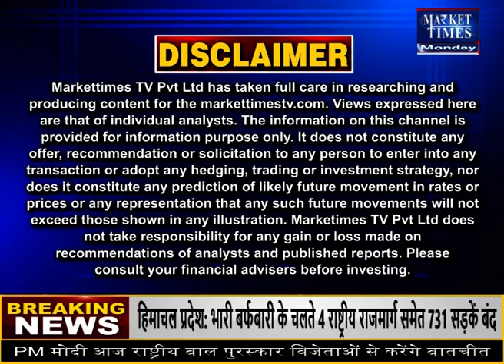कड़ाके की ठंड के बीच बारिश का अलर्ट जारी ! Market Times TV